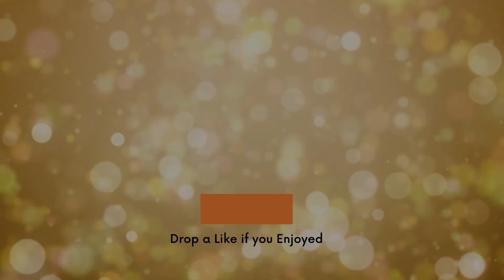I had a privileged life in China that had been great for my family|From America🇺🇸 to China🇨🇳 |Rodah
Hello, Rodah Zhang Family,
Thank you for clicking, In this video, I had a conversation with Mrs. Joy Bargen, She has been living in Weihai, China with her family for the past 6 years. We covered many subjects about Life In China, Family, Education, and Her expectations of Returning back to America (Minnesota) after 6 years of living in China.  We need your full support on this journey of content creation.